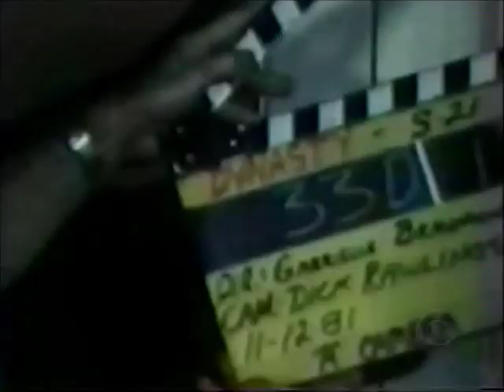Dynasty - Bloopers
CBS - Taken from "Dynasty Reunion Catfights & Caviar" 2006.